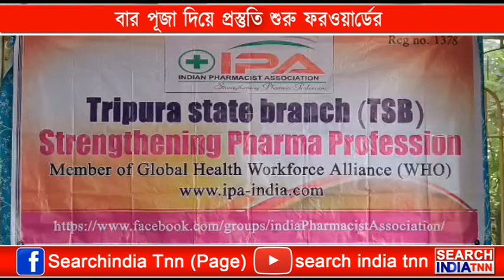ডিপ্লোমা এক্সিট এক্সাম চালু করার দাবি ইন্ডিয়ান ফার্মাসিস্ট অ্যাসোসিয়েশন ত্রিপুরা রাজ্য শাখার